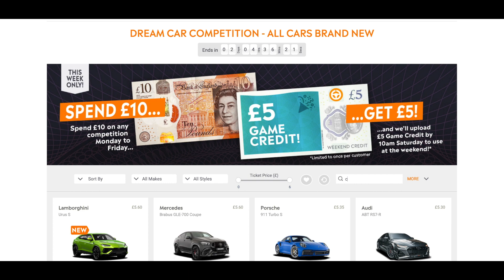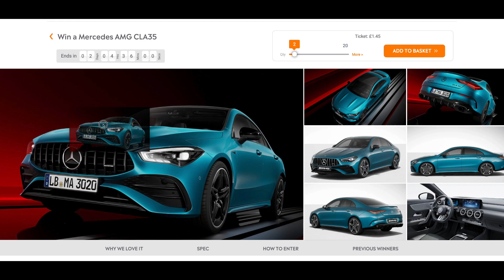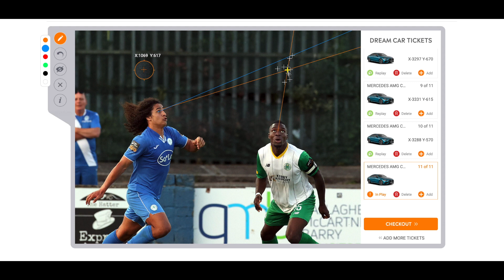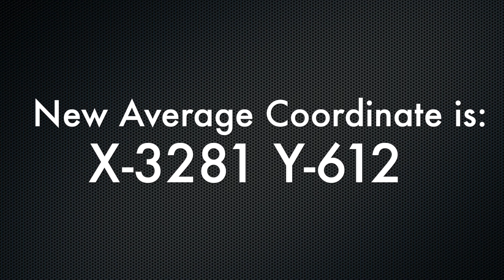BOTB Followers NEW Average Coordinates 692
Coordinates from my followers for DC 692

Big and massive thank you to all of you who shared yours predicted coordinates!!!

Some great deals from MenKind
Under £20:

We can both earn a £20 reward when you accept my invite to PayPal and spend £5 within 30 days.

The company runs two competitions every week, and to date has given away over £52m worth of prizes.